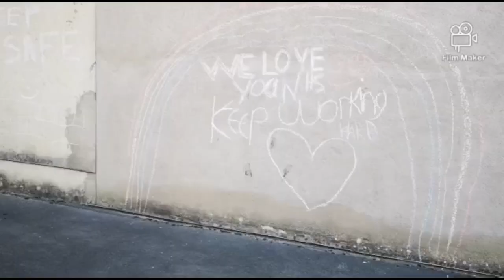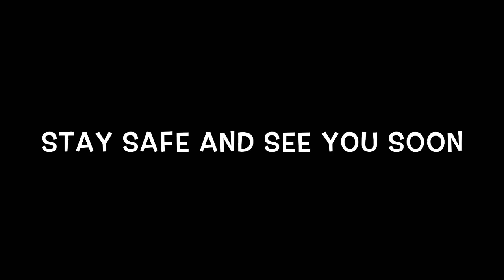A walk with Jane